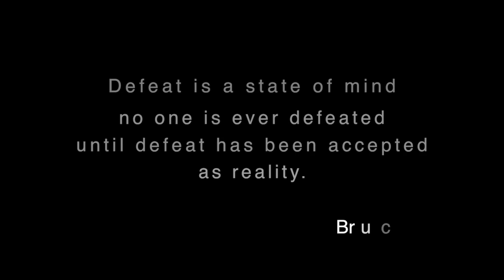Multifandom - We are the Warrior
THANKS FOR THE 500 SUBS GUYS YOU'RE ALL AMAZING AND I LOVE EACH ONE OF YOU !!! So I've been wanting to use that song for quite a long time now but it's so epic  and I was affraid to ruin it :S But when I saw my number of followers hit the 500 I said ''that's the moment to do one of the most epic thing you've ever done '' Thanks guys !!

Audio
Song : ''Warrior'' (from the most incredible group ever) :Imagine Dragons
''tell me my lord, when did we allow evil become stronger tan us'' from the Desolation of Smaug

-''Today we face the monsters that are at our door and bring the fight to them! Today, we are *canceling* the apocalypse! (Pacific Rim)

-Certainty of death, small chance of sucess ... What are we waiting for ? (Lord of the Ring : Return of the King)

List of movie (order of appearance)

-Hunger Games (Mockingjay part 2)
-300
-Star Wars The Force Awakens
-Daredevil
-Agent of SHIELD
-The Hobbit
-Troy
-Harry Potter
-300 Rise of an Empire
-Lord of the Ring